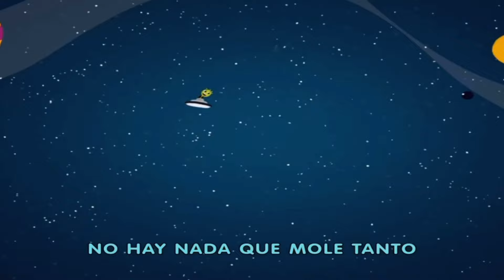Baby tv colacao song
Baby tv